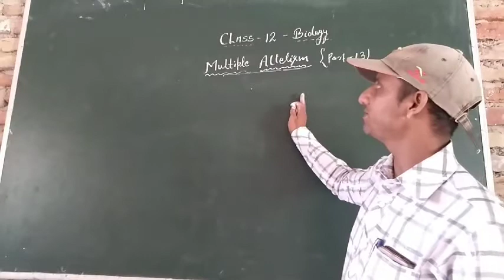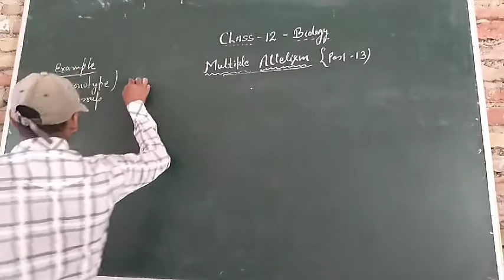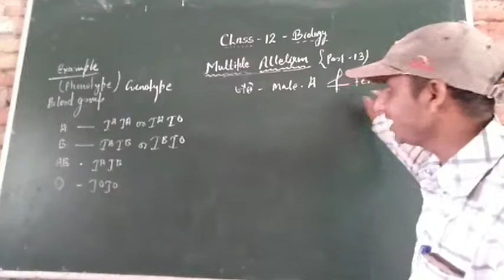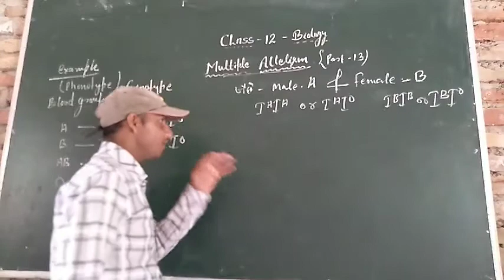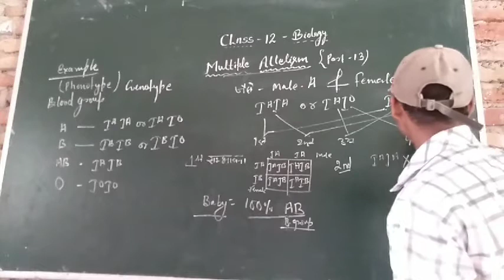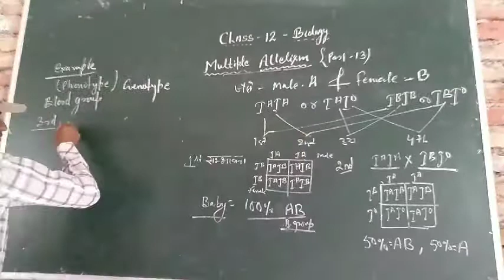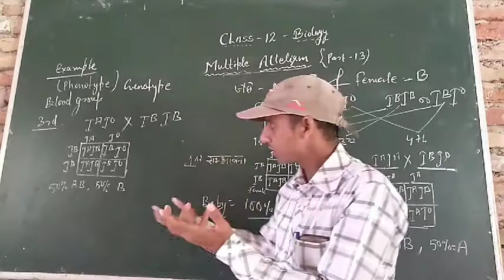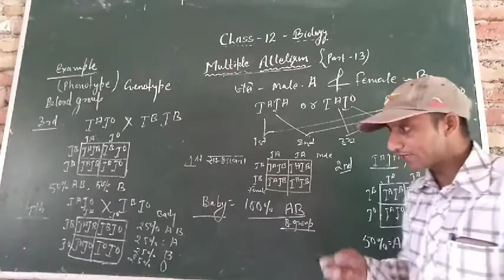Class12th, chemistry, Genitics,part 13